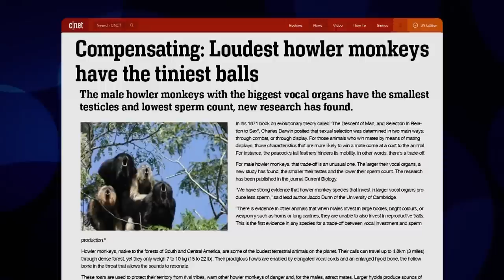Conan Learns About Howler Monkey Testicles | CONAN on TBS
It turns out that monkeys with tinier family jewels make more noise, which is news to a certain loud cameraman.